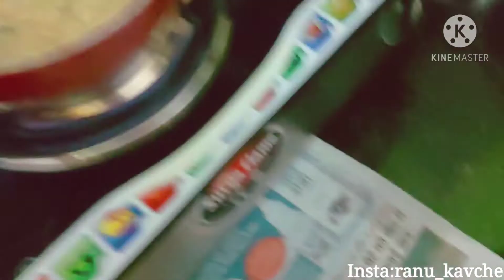आज घर 🏠पर ही बना लिये फ्राइड वेज मोमोस😋 आप लोग भी आजाओ संडे स्पेशल स्नैक💫😇.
cookwithparulrecipes
 mamaearth  products
youtube par kise  badaye